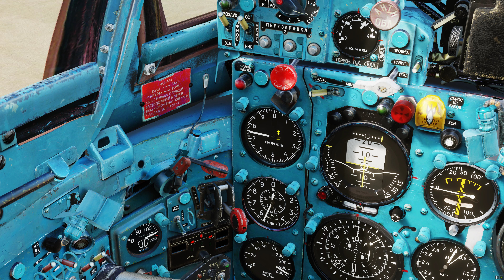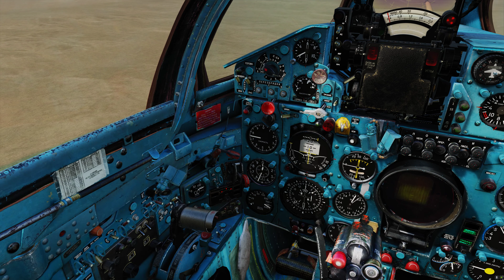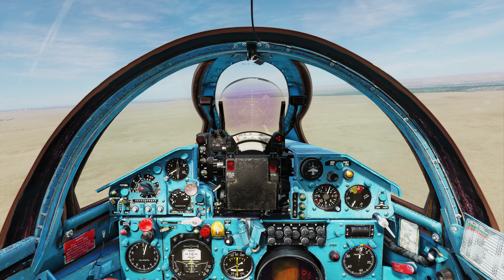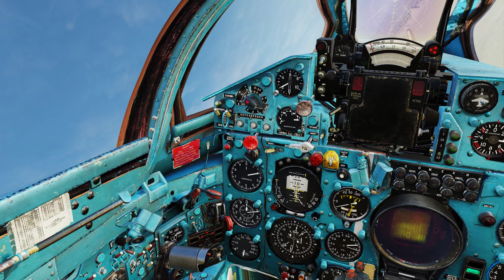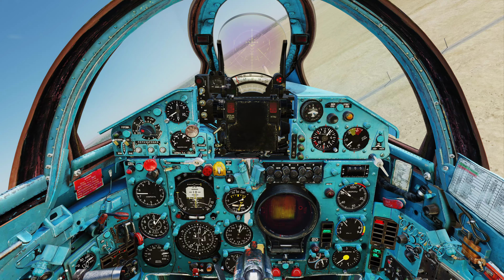DCS World: MiG-21bis (Acil Durumda Motorun Havada Başlatılması)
DCS World'de MiG-21bis'in motorunu havada tekrar başlatma